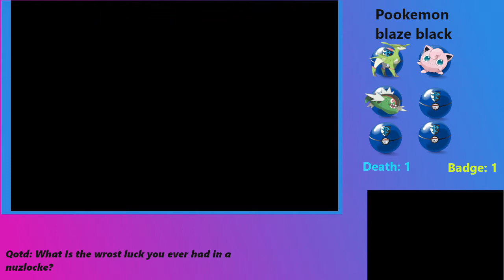Pokemon Blaze Black Randomizer Nuzlocke Episode 6 Team Plasma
In today episode I fight team plasma and get stolen pokemon back from them.

Nuzlocke rules

if a pokemon faints it is considered dead and must be boxed or released

you must nickname all pokemon

you can only catch the frist pokemon on the route

Optional Rules
. If you black you can use the pokemon you have left in the pc

shiny clause is allowed

dupes and species clause
you may or not use legendary pokemon